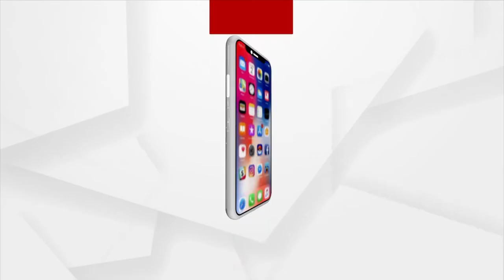Jabab Maguchi Odisha: Plight of Padinipala Villagers in Kendrapara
watch Jabab Maguchi Odisha, tonight at 9:30 PM only on Argus News.